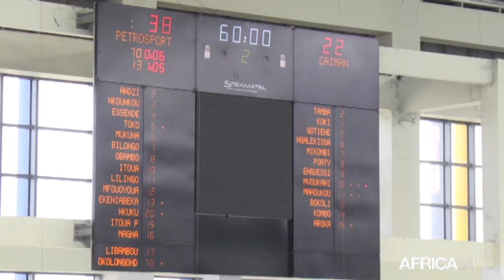Congo : DGSP et Pétro Sport vainqueurs du championnat national de handball seniors dames et hommes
Sport, Petro Sport a remporté le trophée de la 52ème édition du championnat national séniors hommes et dames ce dimanche 30 juillet 2023 à Brazzaville. Chez les dames, l'équipe de la Dgsp n'a pas eu beaucoup de peine à conserver son titre acquis l'an dernier. Les deux équipes défendront les couleurs de la République du Congo, dans deux mois, lors du championnat d'Afrique des clubs champions de handball qu'abritera le pays du 26 septembre au 7 octobre 2023.